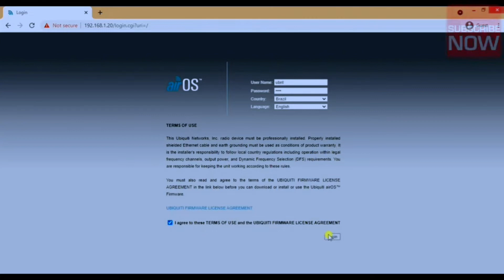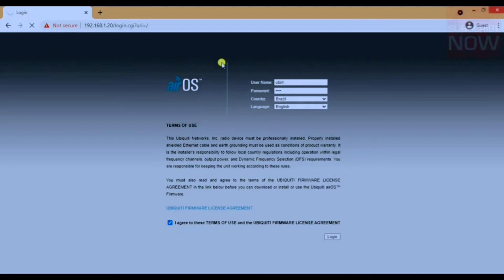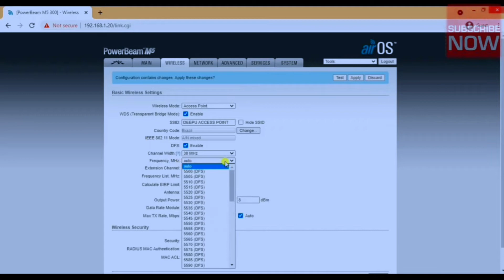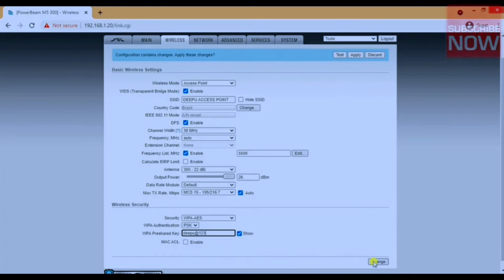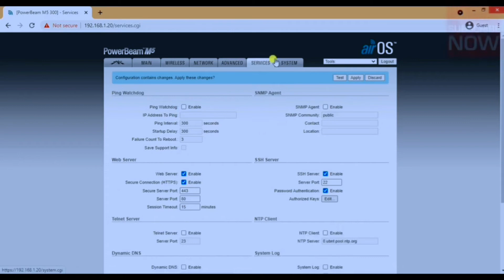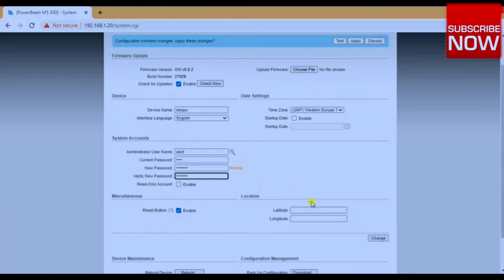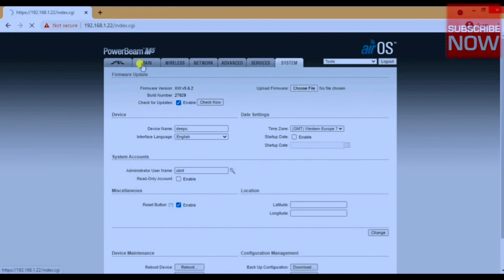Power Beam m5 300 | How to configure Power Beam m5 300 access point Side Best Frequencies..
Hello dosto aaj ke is video mai aap logo se baat karne wala hu ki agar aap ek isp hai or aapke pass powerbeam m5 300 device hai or aap ise station base per configure karna chahte hai to kis prakar se kar sakte hai wo saari baate bataunga aaj ki is video me so chaliye dekhte hai poora video or jante hai...

In this video I'll show you how to configure Power Beam on Access Point. Point to Point Configuration for Power Beam m5. Power Beam M5 Configuration in Hindi/Urdu for High Performance 2020.

Hello friends, all of you are very welcome, in our YouTube channel Multiple Technology Updates, on this channel you are given all kinds of information related to technology, for example, information related to Whats App, information related to Facebook. Information related to Instagram, technology has given new updates, information related to Google and all types of information related to the Internet are given to you, Internet, if any problem comes to you, then its information also goes here, all the information about networking is given Technology The total information related to you is provided here, so you subscribe to this channel so that you do not miss any informative video.

You can also follow some of our important pages, the links all of them have been given below.